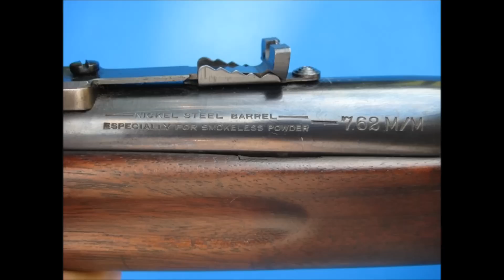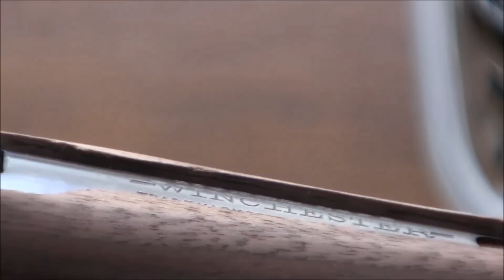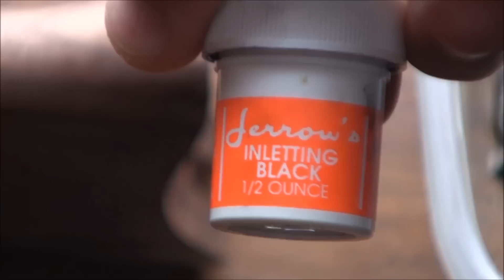Winchester 1895 Russian Musket Restoration - Part 1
In this video I am starting to work on restoring my Winchester 1895 Russian Musket lever action rifle. The rifle currently is sporterized, with shortened barrel and it will take a bit of work to make it look better and closer to the original configuration. Part of the challenge is locating missing parts, but most of them I now have on hand, and in doubles...